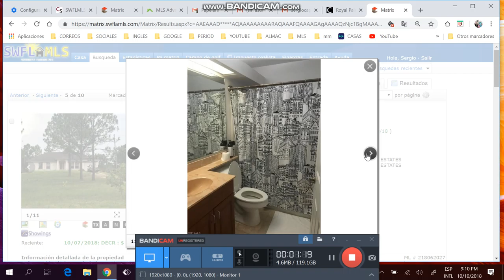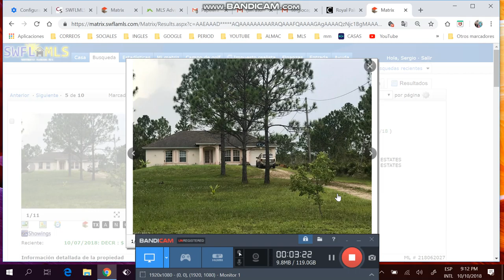Casa finca de 3/2/2 de +1 acre,desde $180k,financiada ,Sergio